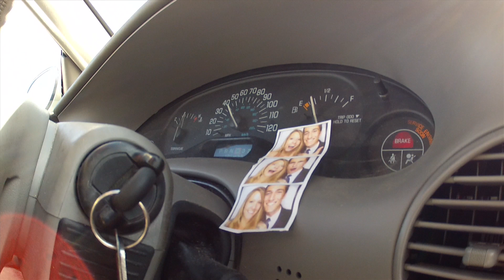Congratulations Brittnee&Tyler!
A TréCreative Film featuring Tyler Carey and Brittnee Miller.

Now booking 2012 and 2013 dates.

Song is Blindsided a Bon Iver cover by Jose Vanders & Luke Leighfield